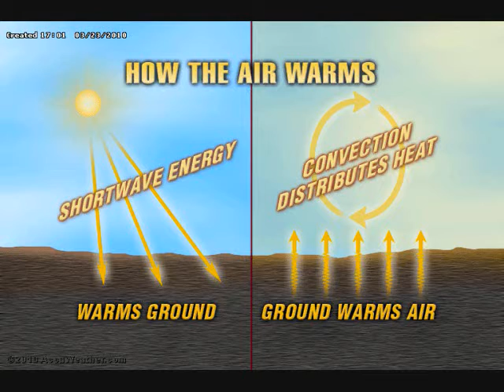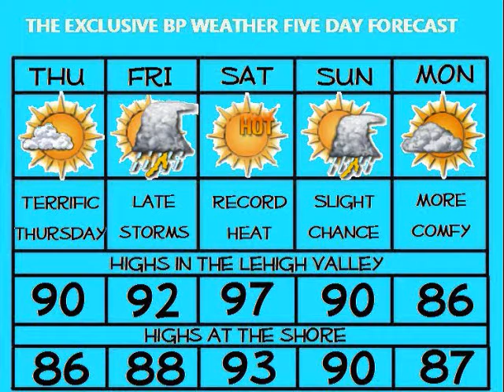Ben Has the Steamy Weather Forecast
The weather will be hot and steamy over the next 5 days. Ben has the latest forecast.